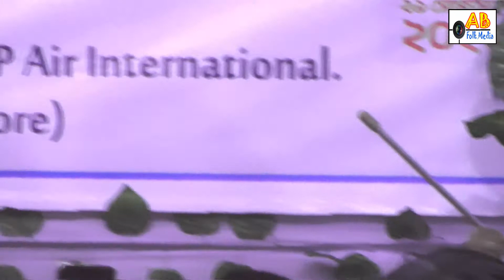বাউল কন্যা মুক্তা সরকারের নতুন ভাব গান- তাড়াতাড়ি আপন বাড়ি চলো, tara tari apon, mukta sarkar vab gaan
আপনার এলাকা যেকোন অনুষ্ঠান আমাদের চ্যানেলে প্রচার করতে যোগাযোগ করুন 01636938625